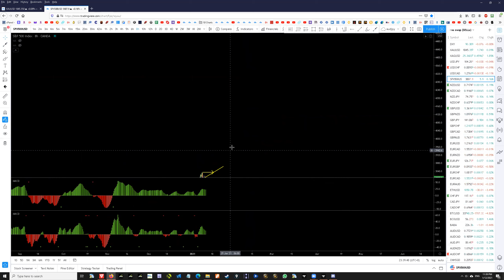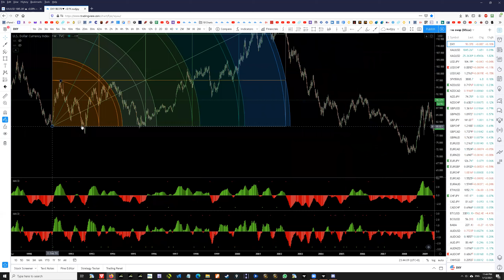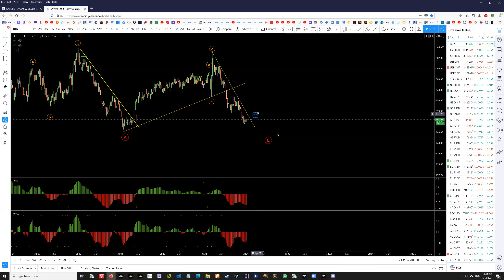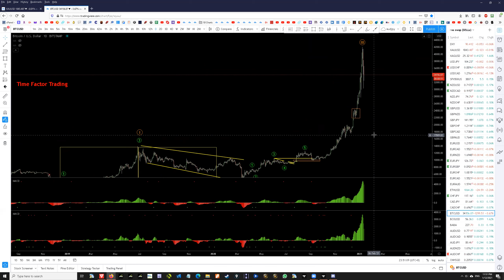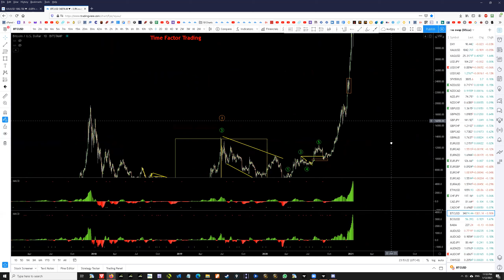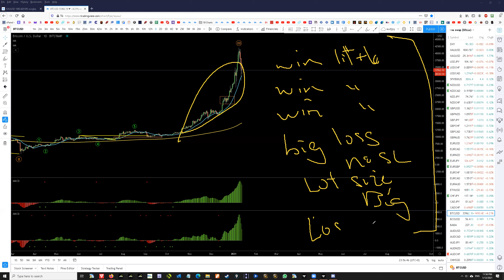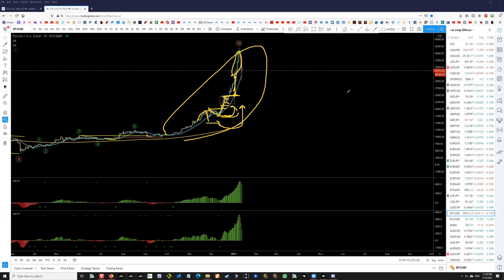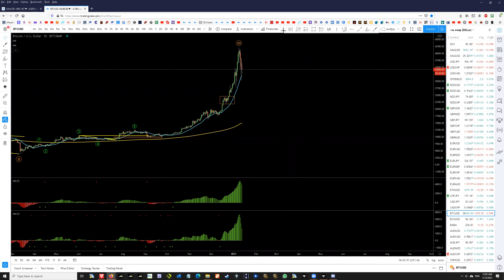How to Develop Trade Ideas. SNP, DXY, Bitcoin, Gold.